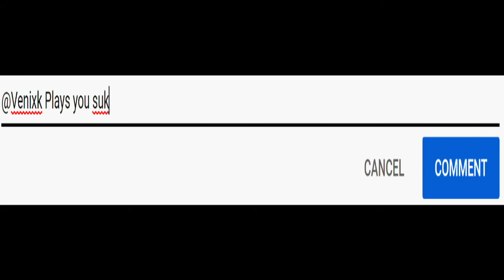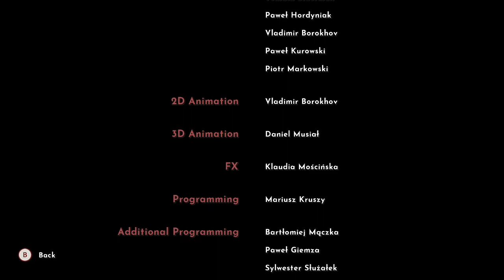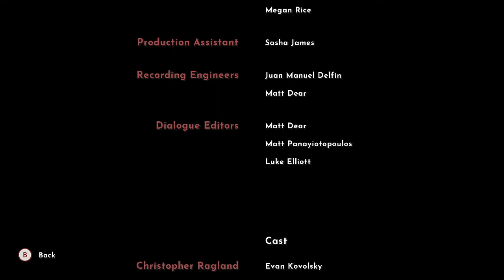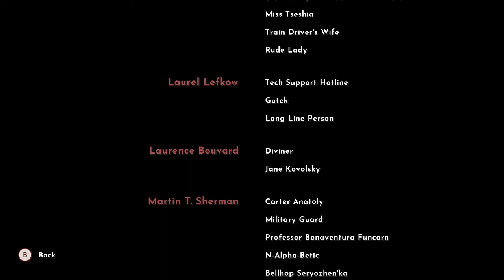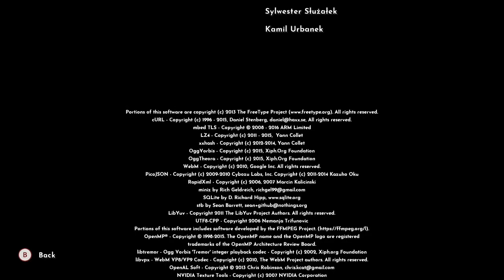Irony Curtain | Back Where We Started | PART 10 {Finale}